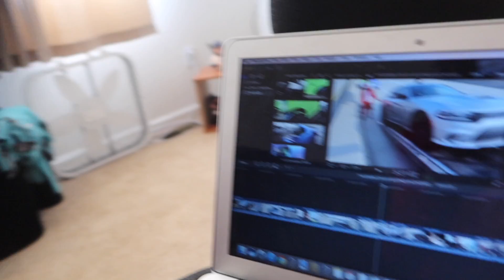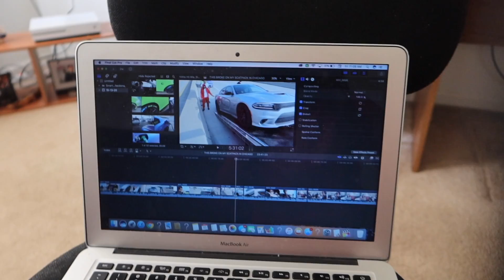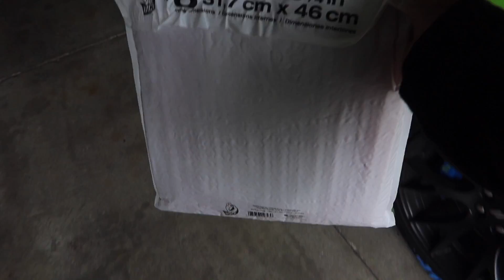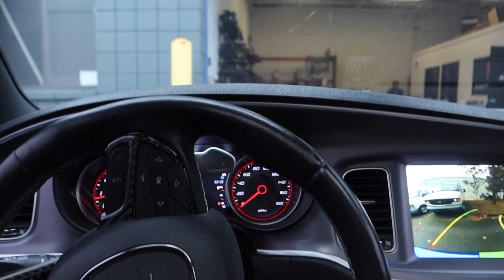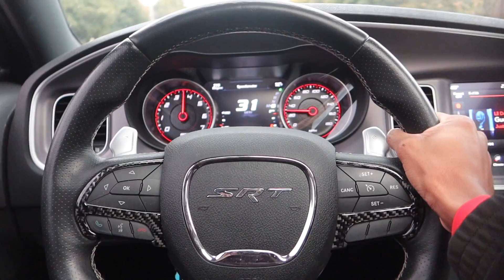THIS BROKE ON MY SCATPACK IN CHICAGO 🤦🏾‍♂️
Chicago was turnt but idk when this problem happened BUT This broke on my scatpack while I was in Chicago and I just noticed it.. and I'm blaming y'all potholes lol
Its fixed now sooo

Snap: xnxx.josh